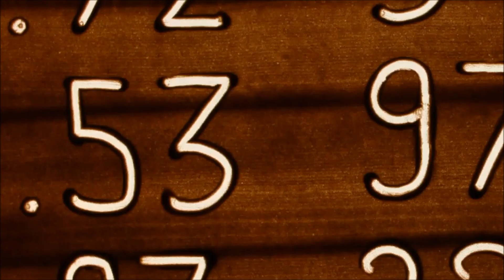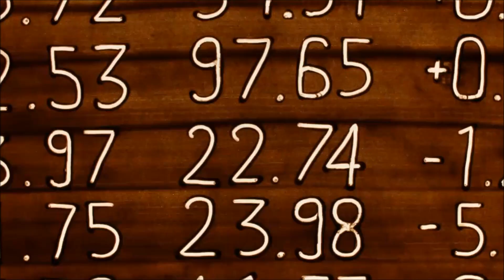Hardy Fox - Walks In The Sand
Secret Records Compilation 1/2 (2021)